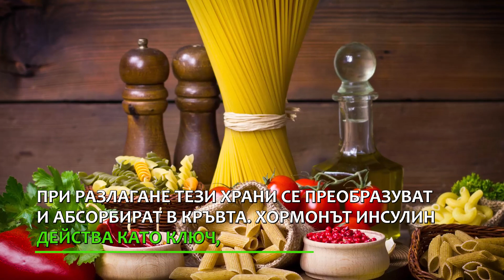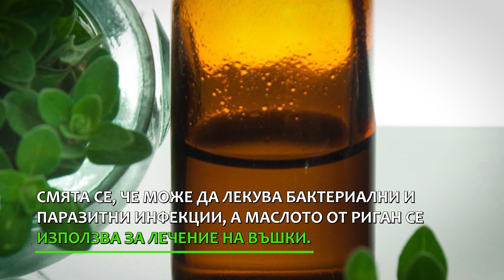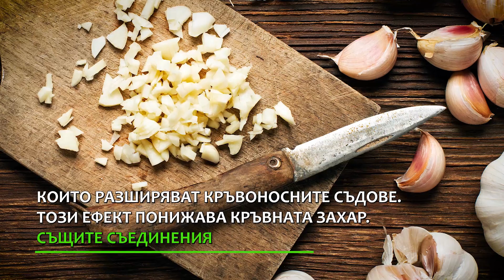Кои растения понижават кръвната захар